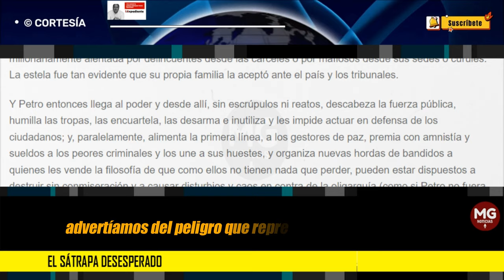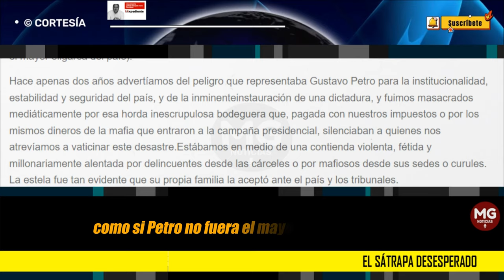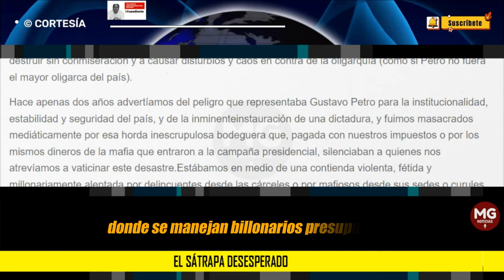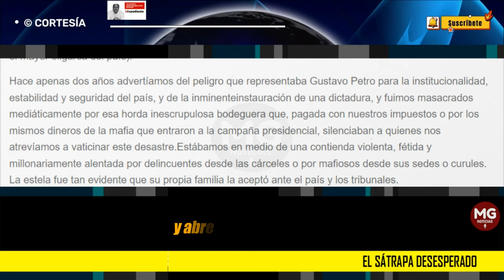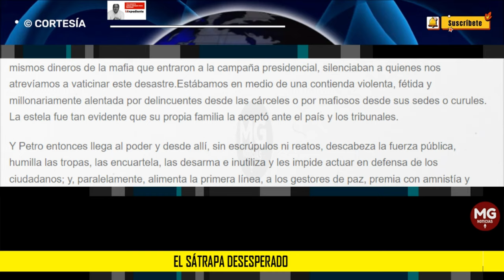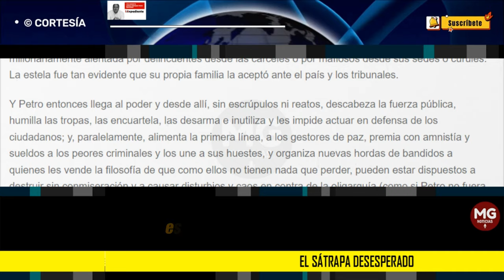EL SÁTRAPA DESESPERADO 🚨 Por: Jorge Enrique Pava Quiceno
Hace apenas dos años advertíamos del peligro que representaba Gustavo Petro para la institucionalidad, estabilidad y seguridad del país, y de la inminenteinstauración de una dictadura, y fuimos masacrados mediáticamente por esa horda inescrupulosa bodeguera que, pagada con nuestros impuestos o por los mismos dineros de la mafia que entraron a la campaña presidencial, silenciaban a quienes nos atrevíamos a vaticinar este desastre.Estábamos en medio de una contienda violenta, fétida y millonariamente alentada por delincuentes desde las cárceles o por mafiosos desde sus sedes o curules. La estela fue tan evidente que su propia familia la aceptó ante el país y los tribunales.